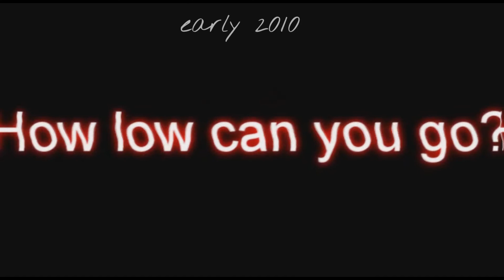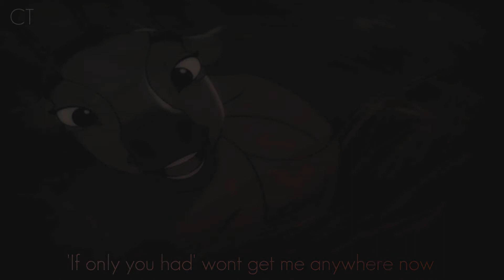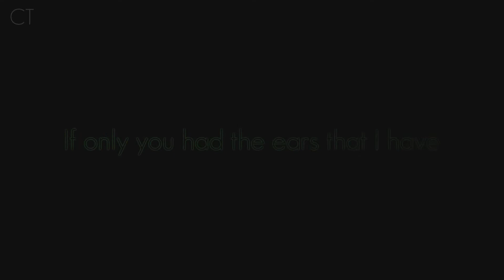Animash - Music Party! (Thanks for 5OO subs)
So im gonna just say a little bit about these heree videos.

They are all lost projects, projects i lost interest in but thought they were good enough to show  Sooo yeah. That 3HO!3 Mix is my favorite, but That Kovu crossover is pretty good!

thats all xD